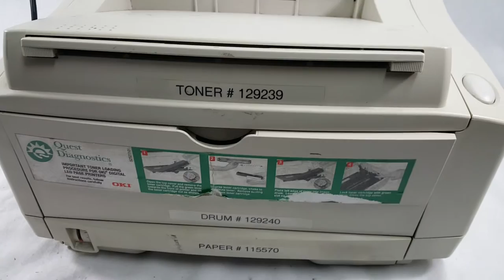OKI B4350 N2210A DIGITAL MONO PRINTER Beige A Closer Look View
OKI B4350 N2210A DIGITAL MONO PRINTER Beige

Do you have game footage (mp4/mpeg etc...) of basketball, volleyball and football that you want us to feature on our channel?

sm